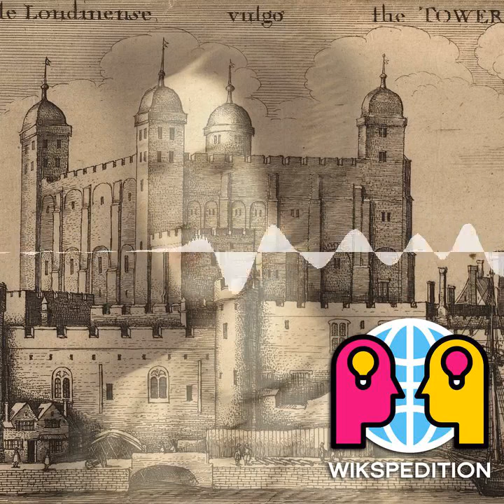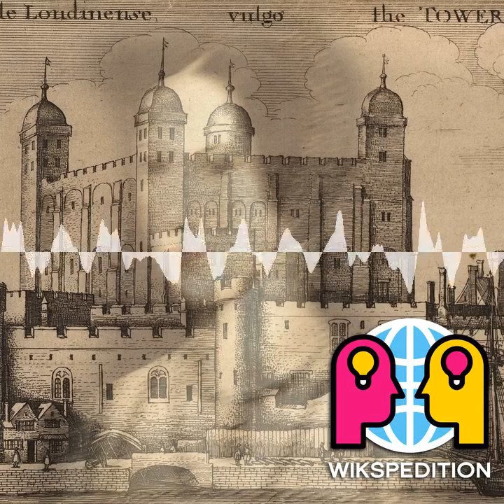S01E45 - Nachschlag: Tower Of London, die Halloween Folge - Wikspedition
Unsere erste Halloween Folge führt uns zurück zum Tower Of London. Wir schauen uns heute seine gequälten, übernatürlichen Bewohner einmal genauer an.
Lernt mit uns viele Fakten und Geschichten über die vielen Spukgestalten, die Menschen in und um den Gebäuden des Towers erschienen sind, kennen.
Es ist Zeit, das Licht zu dimmen, eine Kerze anzuzünden und Halloween mit uns zu zelebrieren.
Wir wünschen schauriges Hörvergnügen,
der Kopflose Jan und der Werwolf-Cris